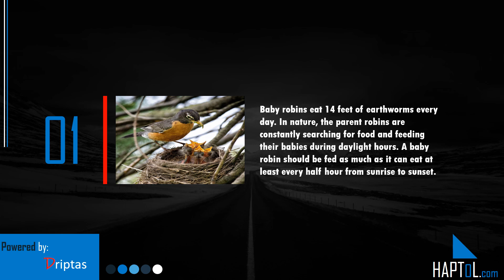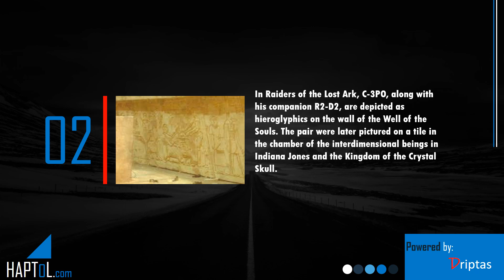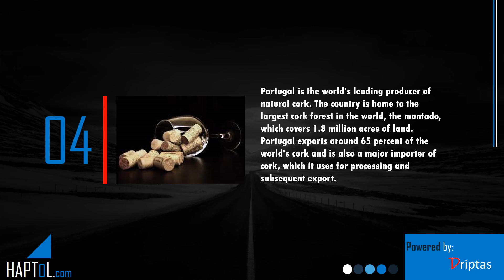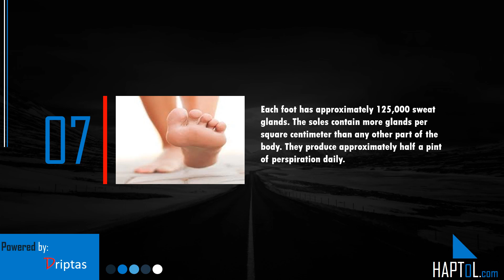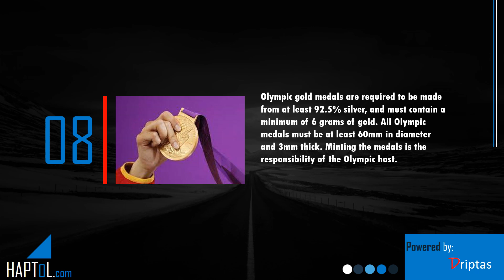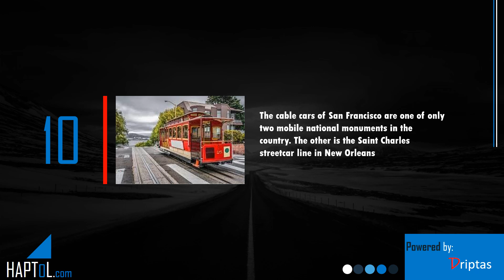Facts | Actual Facts | Psychology Facts | Part 53